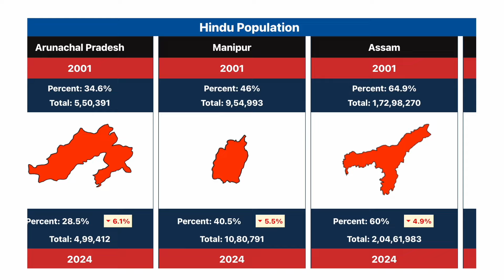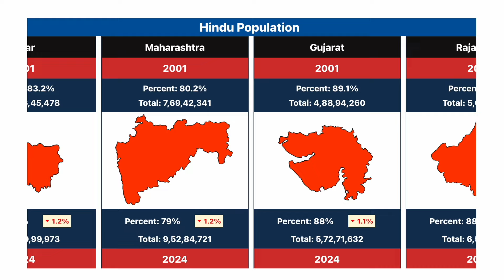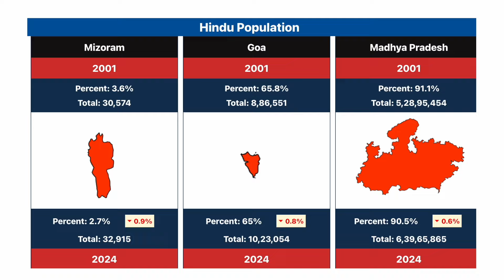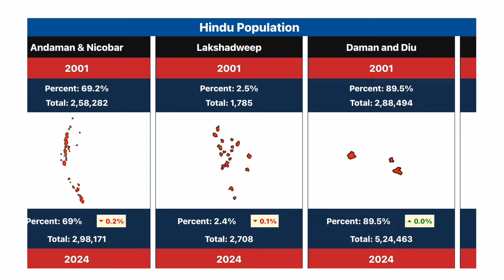Indian state wise Hindu population in 2001 and 2024 .